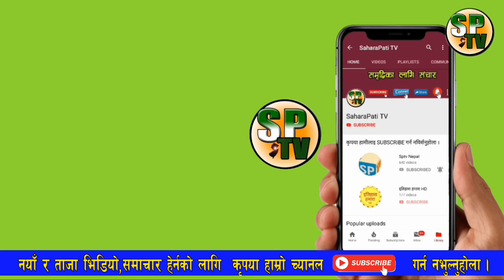प्रधानमन्त्री KP sharma Oli र संचारमन्त्री Gokul Baskota विरुद्ध अख्तियारमा उजुरी, BBCNEws